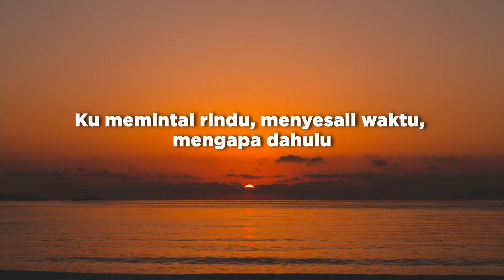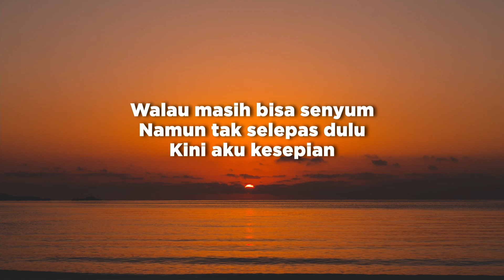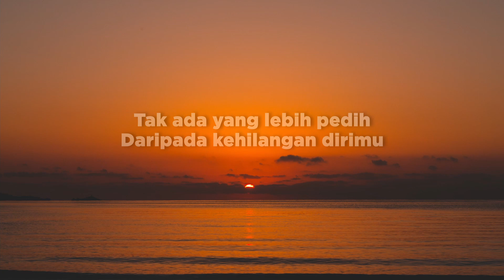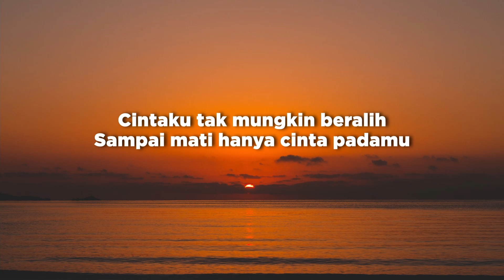Kamu Dan Kenangan - Maudy Ayunda (Lirik/Lyrics)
Singer: Maudy Ayunda
Title: Kamu Dan Kenangan